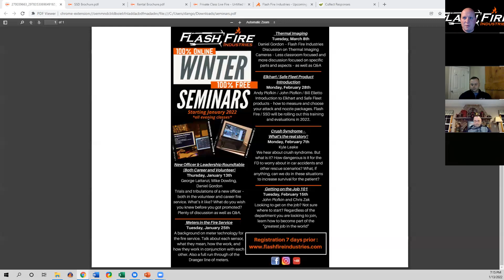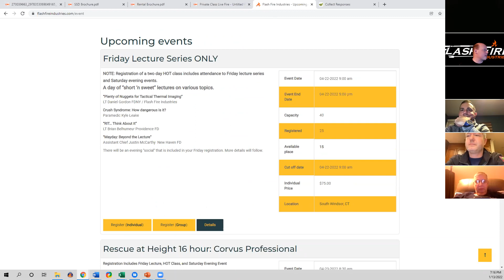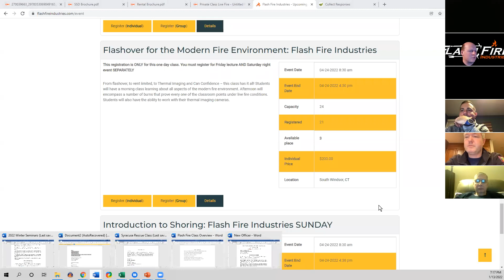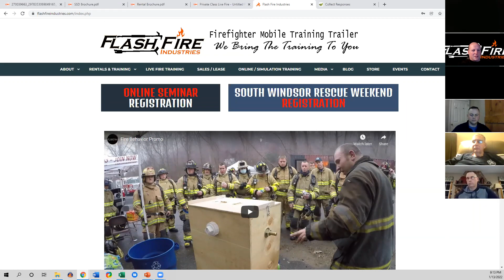Flash Fire Officer Seminar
Joined by Mike Dowling (Hamden FD) and George Lattanzi (Greenwich FD) to discuss becoming an officer in your FD. We touched on both career and volunteer departments.